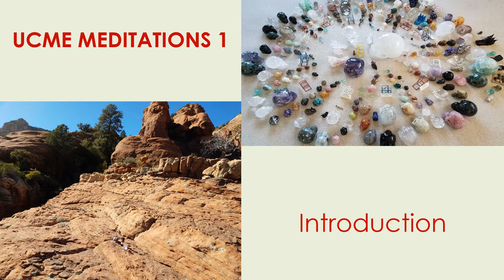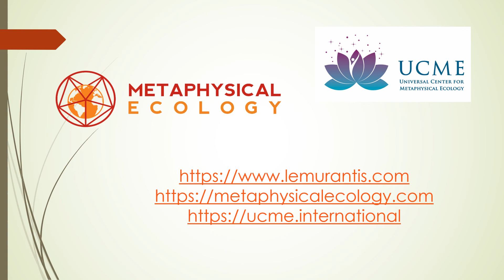Introduction Meditations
This introduction shares about the third series of UCME (now Center for Metaphysical Ecology). In this series, we will present guided meditations on a variety of subjects, all to support you and Mother Earth on the evolutionary journey we are all on.